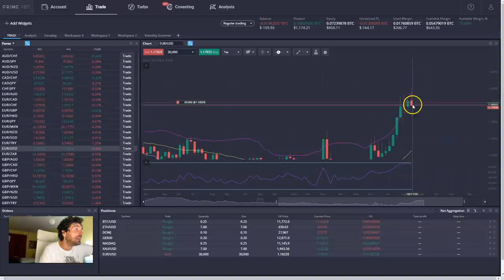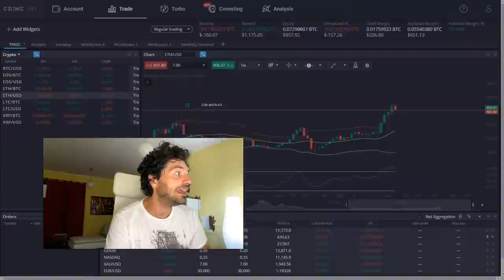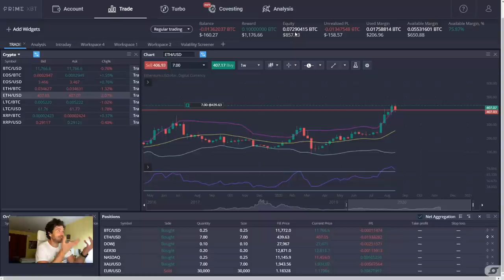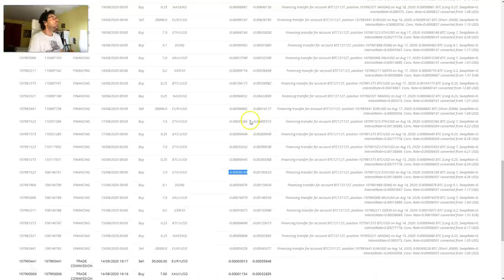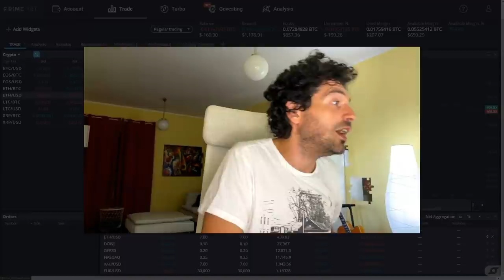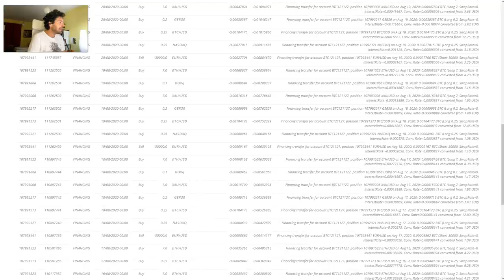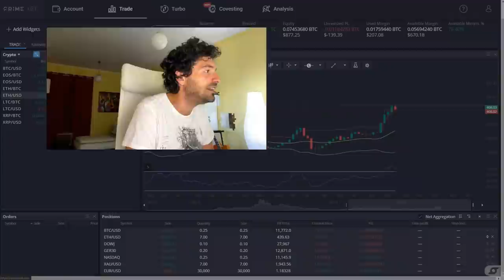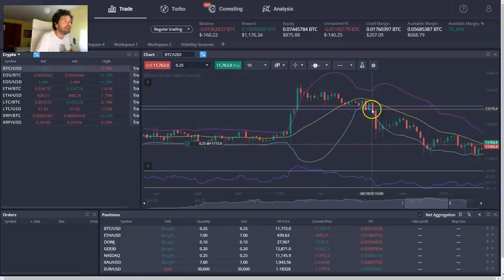INVESTIMENTO CON BITCOIN🚀! NON FARE QUESTO ERRORE❌!!! Investire per principianti.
Per investire con bitcoin o sui mercati finanziari è importante considerare i costi di commissione e funding del broker.
In questo video ti spiego su un esempio di portafoglio di investimento LIVE quale errore è stato fatto e come calcolare i costi di funding della leva finanziaria. Usiamo il broker PrimeXBT con un portafoglio di investimento costruito in bitcoin.